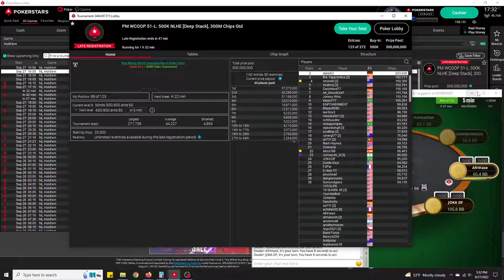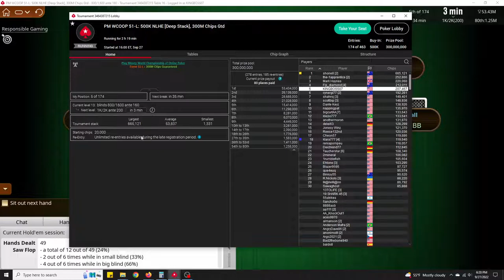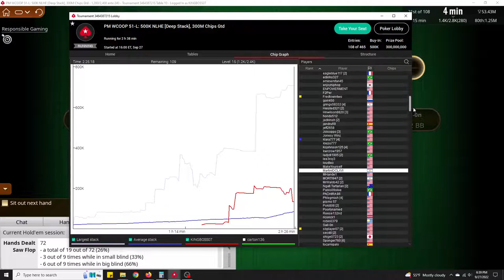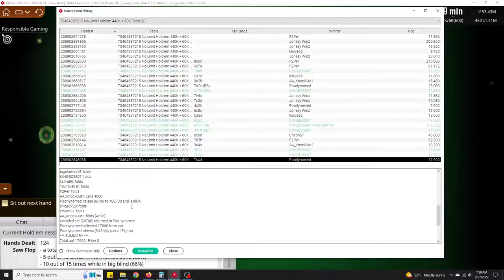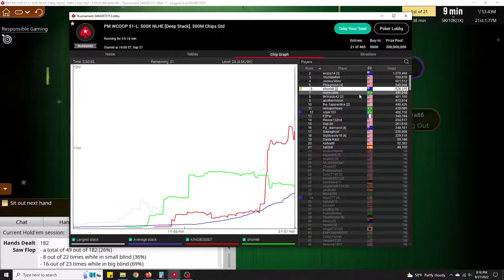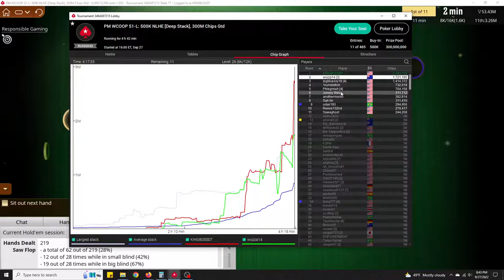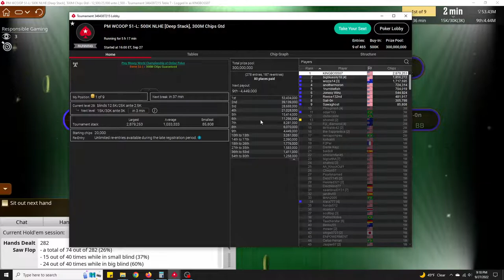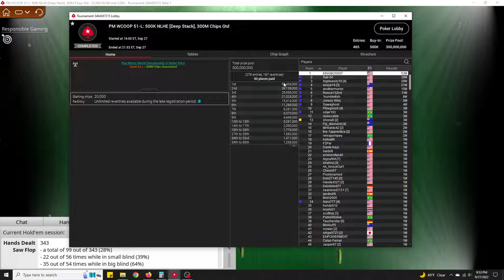PM WCOOP 51-L: 500K NLHE [Deep Stack], 300M Chips Gtd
00:00 Late Registration Open
47:39 Late Registration Closed
1:22:43 In The Money
2:32:09 Final 3 Tables
2:48:42 Final 2 Tables
3:33:40 Final Table